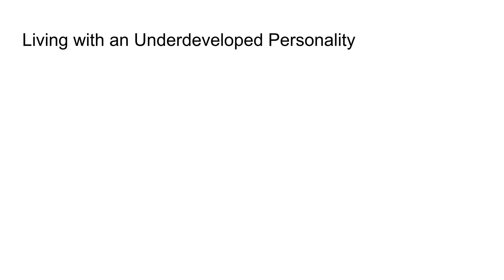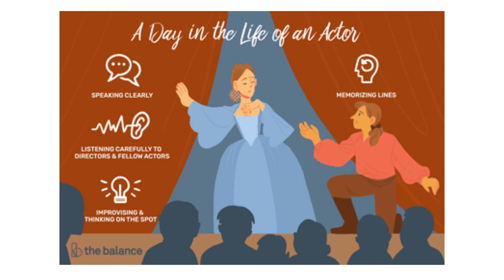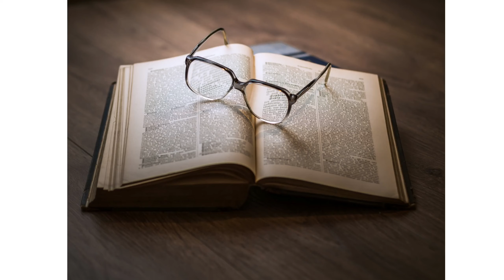Living with Underdeveloped Personality